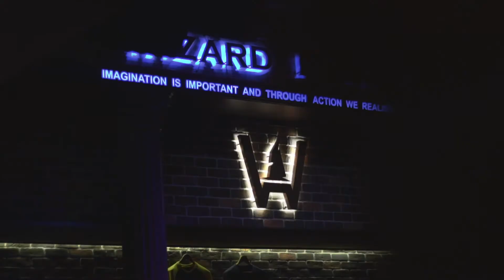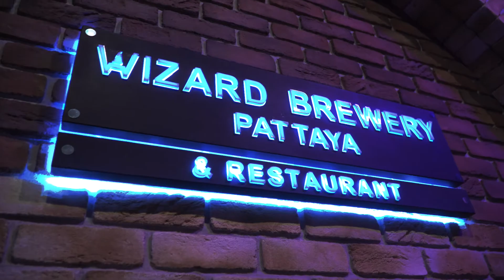ที่พักพัทยา | ใจกลางเมือง เดินไปชายหาดได้ | Intimate Hotel | อินทิเมท โฮเทลพัทยา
เอาคลิปมาฝากกันคะ แนะนำอีกหนึ่งโรงแรมที่อยู่ใจกลางเมืองพัทยา
      Intimate Hotel อินทิเมท โฮเทลพัทยา
พักที่นี้สะดวกสบายในการเดินทางเลยละ
อยู่ติดกับห้างอเวนิว (เมเจอร์)​ ใกล้เซ็นทรัลพัทยาบีช  ใกล้ชายหาด ทางเข้าก็มีร้านสะดวกซื้อ
เรียกได้ว่าอยู่ใจกลางเมืองจริงๆ
ห้องที่วรรณเข้าพัก เป็นห้อง Delux
ห้องกว้าง สะอาด Free WiFI มีไดร์เป่าผม
มีอ่างอาบน้ำ และ ห้องอาบน้ำแยกสัดส่วนให้
มาเข้าพักที่โรงแรมทั้งที ต้องไปว่ายน้ำกันหน่อย
ขึ้นลิฟไปที่ชั้น 8 แล้วเดินขึ่นบันไดไปที่ด่านฟ้าของโรงแรม ก็จะเจอกับสระว่ายน้ำกลางแจ้ง ฟิตเนสก็อยู่ชั้นเดียวกันเลยคะ
นอกจากห้องที่วรรณเข้าพักแล้ว จะพาไปดูห้อง Jacuzzi ด้วย เหนื่อยๆมา ลงแช่ในอ่าง ตีฟองเบาๆ ต้องฟินมากแน่เลย
อาหารเย็นเราไม่ต้องออกไปไหนเลย
เพราะที่โรงแรมนี้มีร้านนั่งชิลชื่อดังในพัทยา
Wizard Brewery อยู่ที่ชั้นใต้ดินของโรงแรม เกร๋มาก
บรรยากาศสบายๆ ทานข้าว นั่งชิล ฟังเพลง มีดนตรีสดด้วย วงเล่นดีมาก นั่งกันยาวๆไป
ตอนที่วรรณไป มีไอศกรีมเบียร์ด้วยนะ (ไม่ได้มีตลอด)​
เพียงแค่เช็คอินที่ร้าน ก็รับไอศกรีมมาชิมกันเลย
วรรณชิมแล้ว ได้รสชาติไอศรีมผลไม้และกลินเบียร์นิดๆ
อร่อยไปอีกแบบทานหมดถ้วยกันไปเลย แนะนำให้ลองทานกันนะ
เรียกว่า มาเช็คอินเข้าพักที่เดียว ได้พักผ่อน แล้วยังได้ เที่ยว กิน ดื่ม ครบเลย
ตอนนี้ทางโรงแรมมีโปรโมชั่นน่าสนใจหลายตัวเลยนะ
👉โปรโมชั่น 𝘾𝙃𝙄𝙇𝙇 𝘿𝘼𝙔 ถึง 30 เมษายน 2565
     เข้าพัก 3 วัน 2 คืน
     เริ่มต้นในราคาเพียง  2,400 ++/ 2 ท่าน
    🔹ฟรี welecome drink จากร้าน Wizard 🍻
👉 หรือจะเลือกเป็นแพ็คเกจ
     ( เมาไม่ขับหลับที่ Intimate )💤
✅ Packge 1 : ห้องพัก Deluxe มูลค่า 2,590 บ
 🔆   ฟรี !!! คูปองทานอาหาร Wizard  2,590 บ
✅ Packge 2 : ห้องพัก Jacuzzi มูลค่า 3,766 บ
 🔆   ฟรี !!! คูปองทานอาหาร Wizard  3,766 บ
✅ Packge 3 : ห้องพัก Exeutive Suit มูลค่า 5,885 บ
 🔆   ฟรี !!! คูปองทานอาหาร Wizard  5,885 บ
.หมายเหตุ : เงื่อนไขเป็นไปตามที่โรงแรมกำหนด
📌พิกัด: พัทยาสายสอง ซอย 14